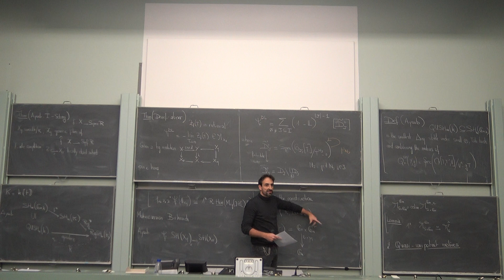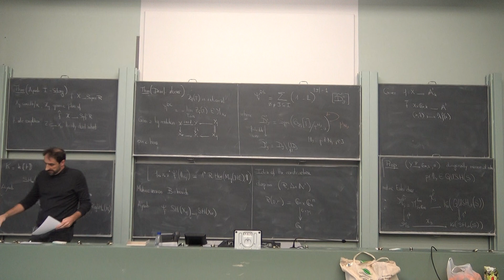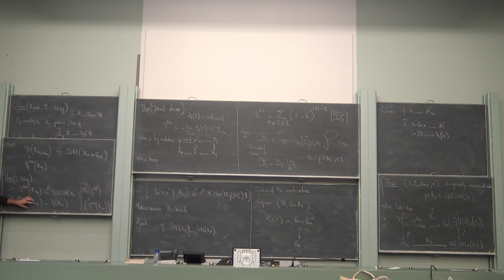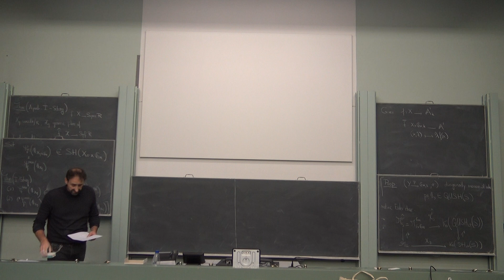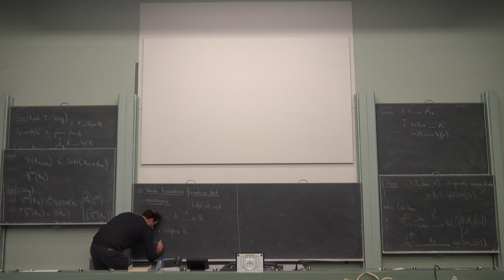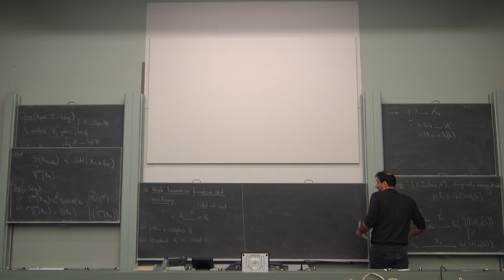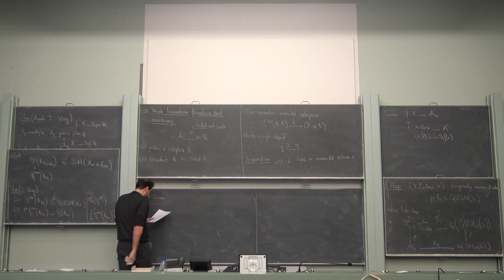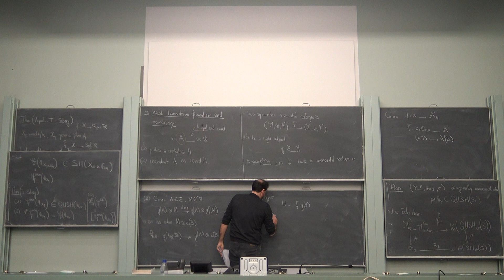Florian Ivorra (FRIAS, Freiburg): Quasi-unipotent motives. Part 2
Part of the joint Dutch-Belgian Algebraic Geometry seminar/Grothendieck seminar.